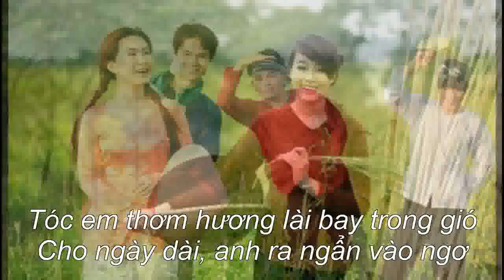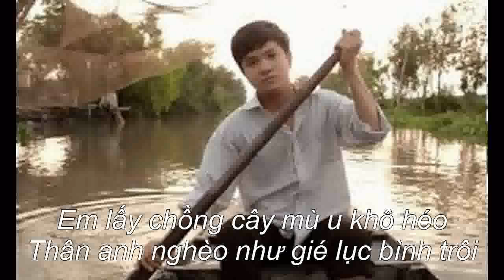ÚT DẸO ƠI ! - Guitar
Nhạc Nhã Thanh, Thơ Phạm Hải Đăng